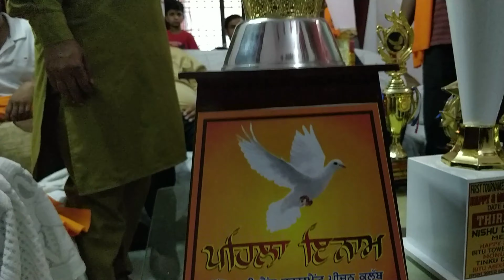Kabutar Tournaments Pehla inaam Sonu bhai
Kabutar Tournament Pehla inaam Sonu bhai
2) kabutar jind jaan WhatsApp group me add hone ke liye niche diye link Ko click karo

3) Facebook group join karne ke liye niche diye link Ko click kare

5) chhatri pr Lagane ka tarika tarika... mn